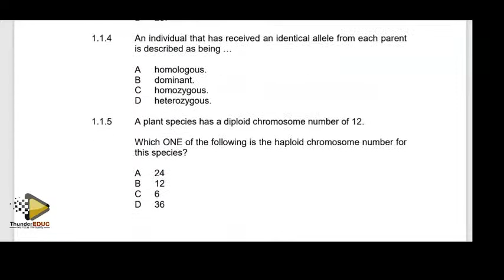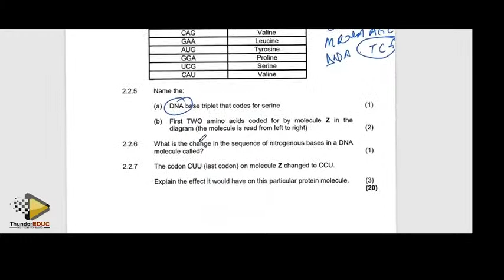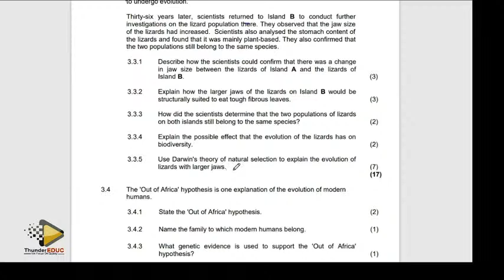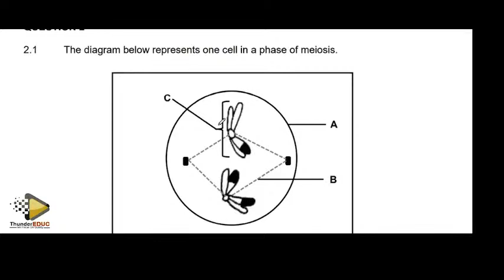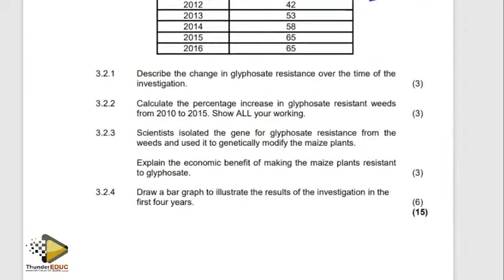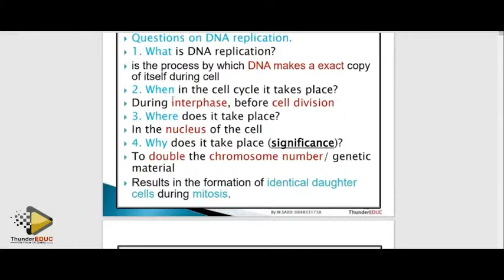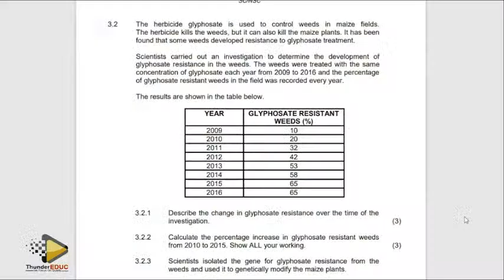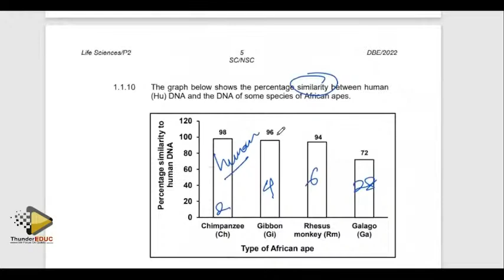2022 final exam grade 12 life sciences BY M.SAIDI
2022 final exam  grade 12 life sciences  THUNDEREDUC BY M.SAIDI